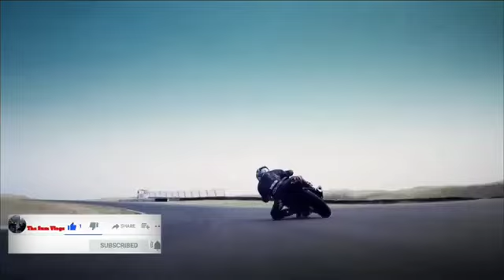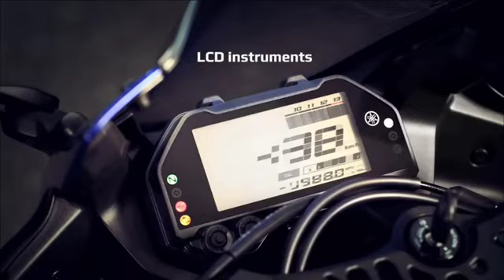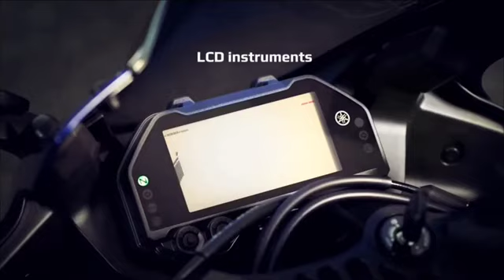2022 yamaha r3 & r3m in INDIA !! आब KTM गया🤣 ! launch date ? new 300cc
2022 yamaha r3 & r3m in INDIA !! आब KTM गया🤣 ! launch date ? new 300cc